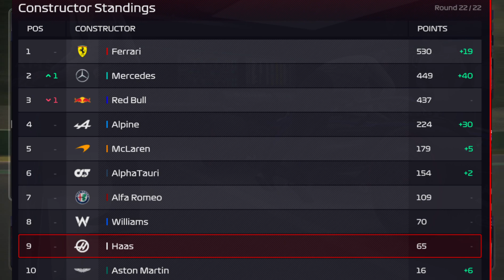Equal Cars Season 1 F1 Manager 2022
I Completed a Season in F1 Manager with Equal car and it was great.

In this video, we're going to be playing the new F1 Manager 2022 game and using the Equal Cars mod to see how it works.

Equal Cars is a new mod for the F1 Manager 2022 game that allows you to race with cars that are level-adjusted so that everyone has an even playing field. This is a great mod for competitive players who want to try something new and different, and it's also a great way to learn more about the game mechanics. So be sure to check it out and see how it works in this video!

f1 manager 2022 challenge

f1,f1 manager 22,f1 manager,f1 manager 2022,f1 manager 2022 equal cars mod,f1 manager 2022 equal cars challenge,I completed a full season in F1 manager with equal cars,I Completed 5 Seasons in F1 Manager with equal cars,I Completed 10 Seasons in F1 Manager with equal cars,charles leclerc,max verstappen,lewis hamilton,george russell,lando norris,fernando alonso,formula tiger,aarava,tiametmarduk,aarava f1 manager,tiametmarduk f1 manager,f1 manager 2022 equal car